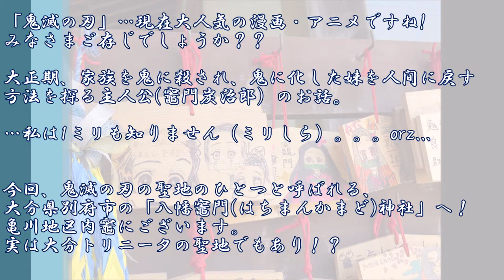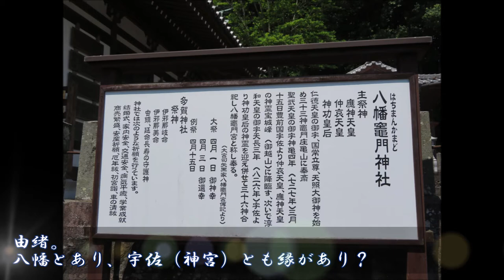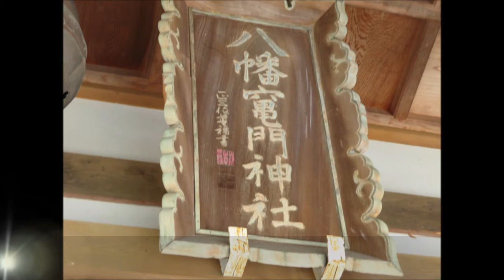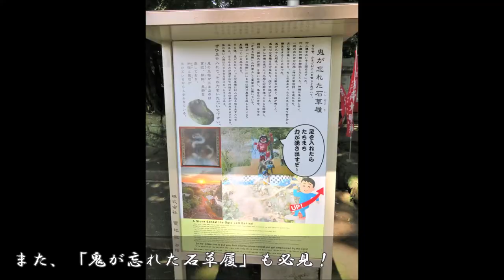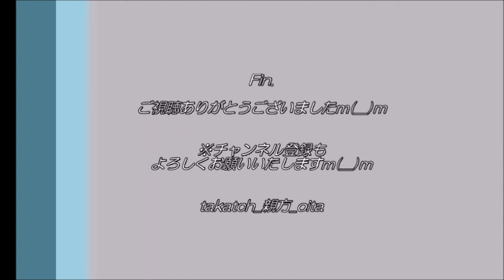【鬼滅の刃聖地！？】八幡竈門神社＠大分別府｜ミリしらの親方の参拝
「鬼滅の刃」
…現在大人気の漫画・アニメですね!みなさまご存じでしょうか？？

大正期、家族を鬼に殺され、鬼に化した妹を人間に戻す方法を探る主人公(竈門炭治郎）のお話。
…私は1ミリも知りません（ミリしら）。。。orz...

今回、鬼滅の刃の聖地のひとつと呼ばれる、
大分県別府市の「八幡竈門(はちまんかまど)神社」へ！
亀川地区内竈にございます。実は大分トリニータの聖地でもあり！？